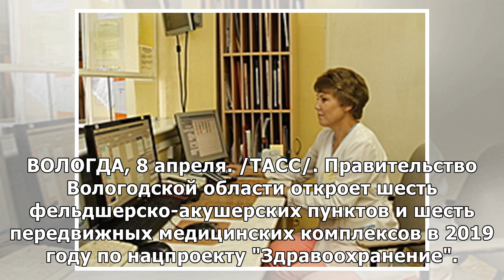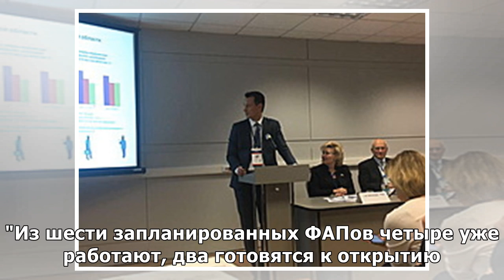Власти Вологодской области откроют шесть ФАПов и шесть передвижных медкомплексов за год